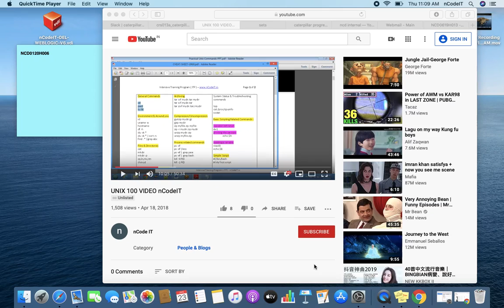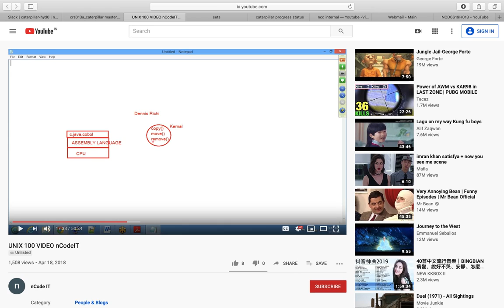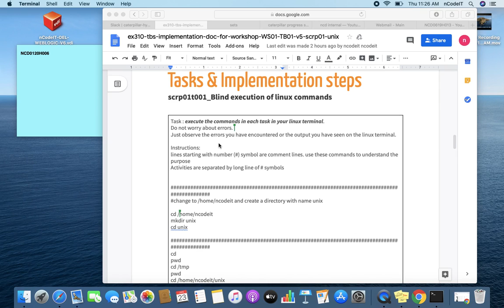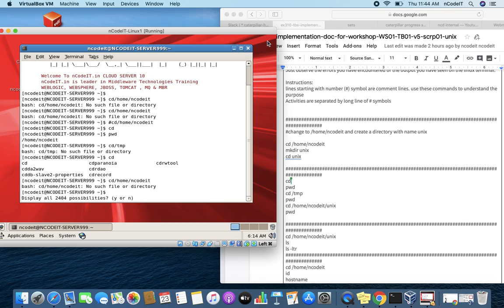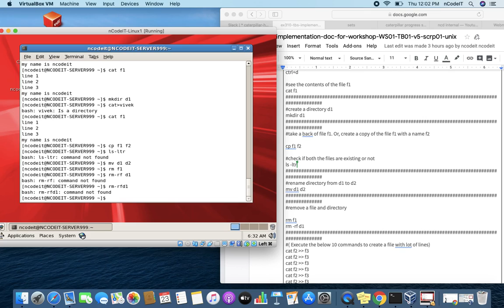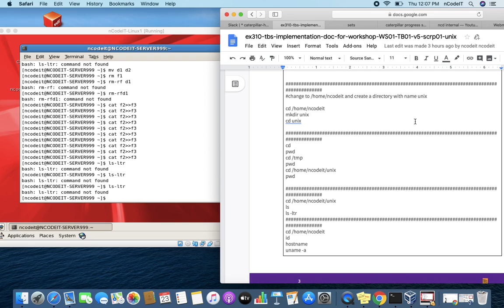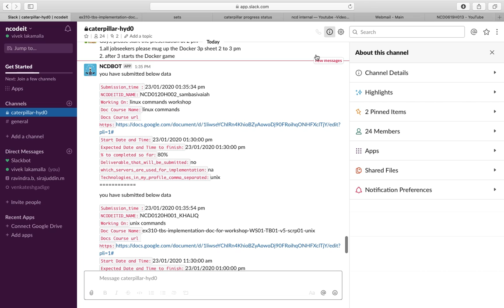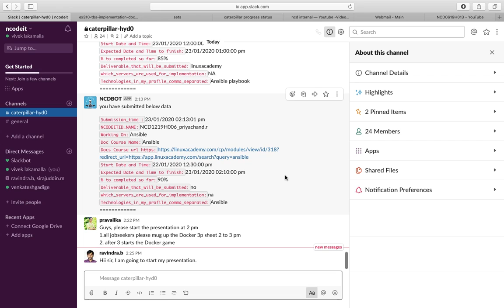NCD0120H006- UNIX - IMPLEMENTATION AND EXECUTION-23-01-2020 at 4:00 PM